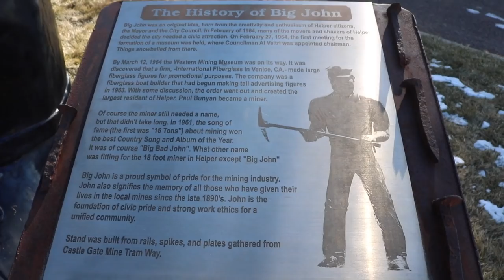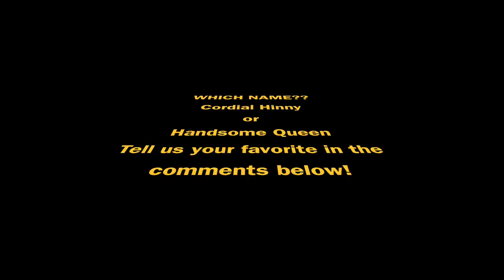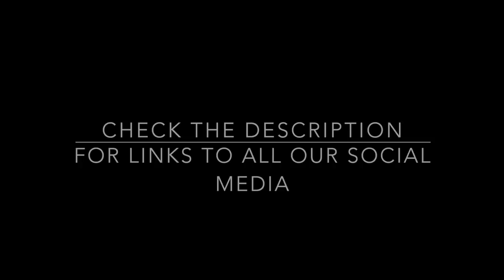Traveling Across the Country to Buy a Sailboat (E.54 Sailing w/the Litzenbergers)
We're back! After selling the boat we hit the road to Florida to go boat shopping! We don't really like road trips so we try and make it as fun as possible with some help from friends.

Our Podcast! on iTunes (or it's available where ever you get your podcasts)